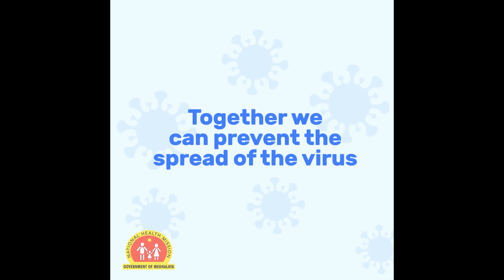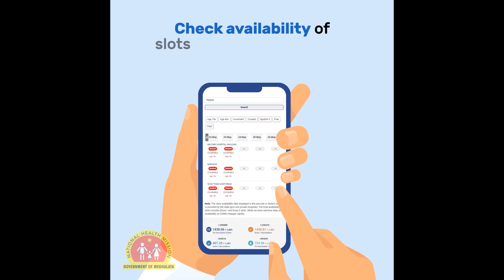ĪA MYNTA LAH SHAH THEH ÑIUT HA MARTEN, YN ĪATAI BNIAH HA KA 3 TARIK U NAILAR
Hadien ka jingleit jurip u myntri ka tnad pynroi bad pynkhuid sor, u bah sniawbhalang dhar mynta ka sngi 22 tarik u naitung 2021 ryngkat ka jingiadon lang u mla ka mawlai, u bah proces t. sawkmie, bad ka jingiadon lang ki nongialam ka seng samla mawlai pyllun la shah ban wan theh niut biang ha marten hadien ba la khang tala noh hynnin ka sngi. Na ka liang u bah sniawbhalang, u la ong ba ka jingeh ia ka marten kadei namar ba ki dang wad ia kawei pat ka jaka ban theh niut. Hynrei u la ong ba kam long kaba bha ban pynwit ia ki kali theh niut.